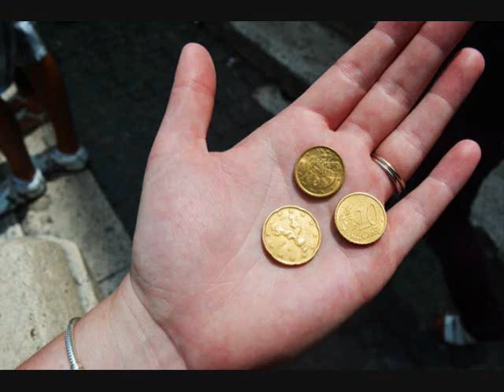THREE COINS IN THE FOUNTAIN The Four Aces